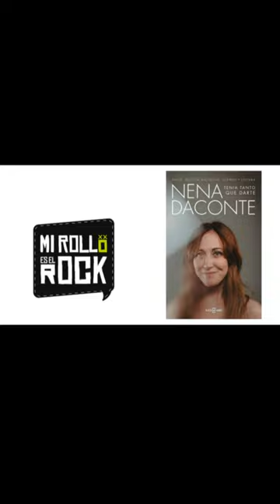NENA DACONTE acabó odiando la MÚSICA en la época en la que sacó "TENÍA TANTO QUE DARTE" Libro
Hay mucho más allá de ese hit. María Isabel, María, Mai Meneses, Nena Daconte nos cuenta su vida, obra y relación de amor-odio con la música.